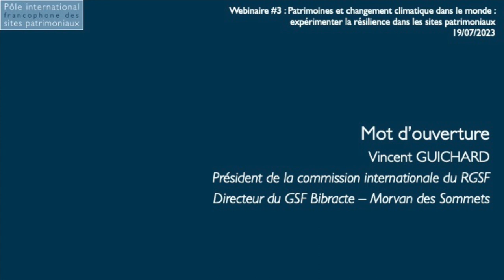Ouverture - Vincent Guichard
Ouverture de Vincent Guichard, Président de la commission internationale du RGSF lors du webinaire « Patrimoines et changement climatique dans le monde : expérimenter la résilience dans les sites patrimoniaux », organisé le 19 juillet 2023 par le Pôle international des sites patrimoniaux du Réseau des Grands Sites de France